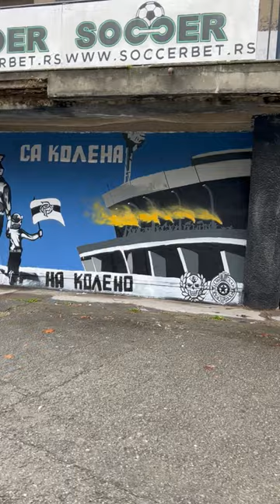Partizan stadium in Belgrade graffiti & Street Art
Watch the interesing graffiti on the walls of Partizan stadium!